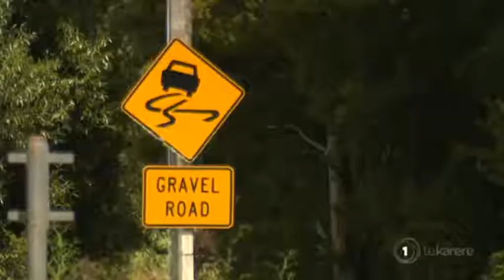Regional Development Minister accused of overlooking the South Island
Shane Jones was grilled at parliament today over his spending priorities with the provincial growth fund. The Regional Development Minister was questioned about the transparency of a number of projects and why the North Island is getting more money than the South Island. Here's our political reporter Eruera Rerekura.